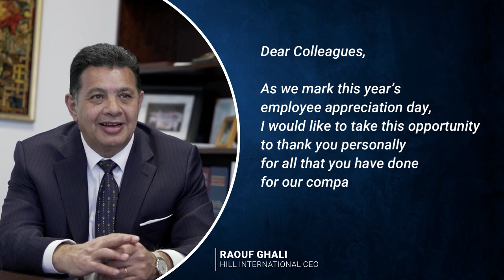Thank You to Our Hill Colleagues Around the World